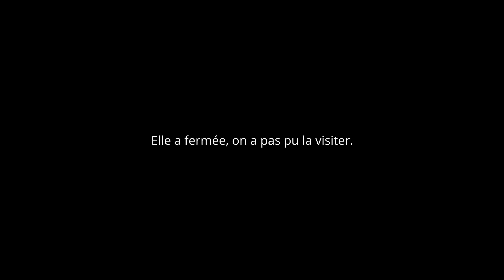ROME : Animaux, Travaux et Drapeaux rigolos !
VLOG gênant en POV, voyage à Rome en Italie.